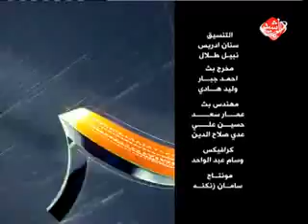News Room غرفة الاخبار قناة الرشيد - يوم 15-2-2015